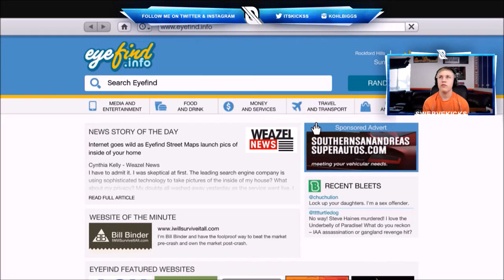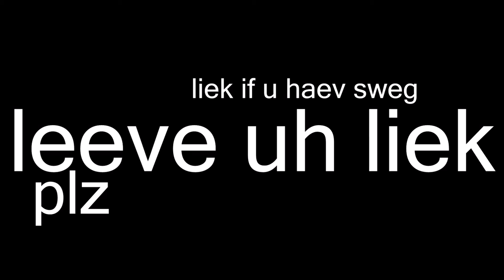$30,000,000 Spending Spree (GTA!)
Can we get 6 likes for today's upload?!?!

MY LINKS!

SWERVE'S LINKS